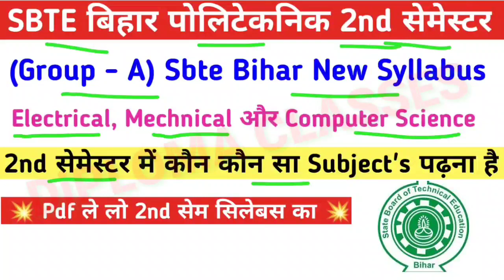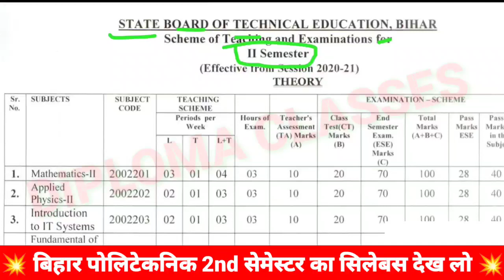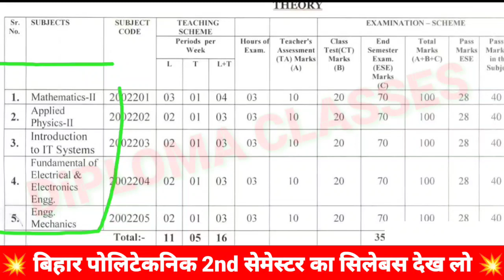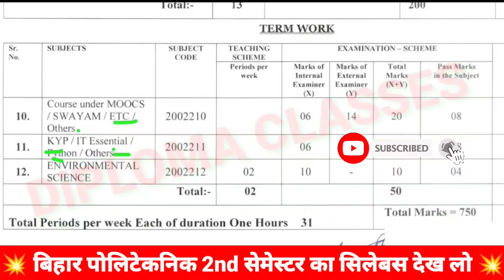bihar polytechnic 2nd semester syllabus | bihar polytechnic second sem group a syllabus | sbte bihar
Note:- इस video में  आपको बताता गया है बिहार पोलिटेकनिक सेकेंड सेमेस्टर ग्रुप ए के सिलेबस को बताया गया है और साथ साथ ये भी बताया गया है कि सेकंड सेमेस्टर का सिलेबस डाऊनलोड कैसे करें

1) bihar polytechnic 2nd semester syllabus
2) bihar polytechnic 2nd semester syllabus 2022 3) bihar polytechnic 2nd sem syllabus group a
4) bihar polytechnic second semester group a syllabus
5) sbte bihar 2nd sem group a syllabus
6) sbte bihar second semester group a syllabus 7) sbte bihar new syllabus
8) sbte bihar 2nd semester syllabus
9) 2nd sem mechanical branch syllabus
10) 2nd sem electrical branch syllabus
11) 2nd sem computer science branch syllabus 12) diploma classes
13) sbte bihar syllabus 2020-21
14) bihar polytechnic 2nd semester Mechnical branch ka syllabus
15) bihar polytechnic 2nd semester electrical branch syllabus
16) bihar polytechnic 2nd semester computer science branch syllabus
17) bihar polytechnic 2nd semester syllabus pdf download
18) bihar polytechnic second semester group a pdf download
19) sbte bihar 2nd semester syllabus pdf download
20) polytechnic 2nd semester pdf download

1) sbte bihar
2) sbte 2nd sem syllabus
3) sbte bihar news today
4) bihar polytechnic 2nd sem syllabus
5) sbte bihar polytechnic syllabus
6) bihar polytechnic Group A 2nd Semester syllabus
7) syllabus sbte bihar
8) Group A 2nd sem syllabus
9) Group B 1st sem syllabus
10) syllabus 2nd semester sbte bihar
11) 2nd Semester electrical syllabus
12) 2nd sem mechanical syllabus
13) 2nd sem computer science syllabus
14) Mechnical branch syllabus
15) electrical engineering 2nd sem syllabus
16) mechanical engineering 2nd sem syllabus
17) computer science 2nd sem syllabus
18) bihar sbte 2nd sem syllabus
19) electrical engineering branch syllabus
20) sbte 1st semester syllabus
21) bihar polytechnic 1st sem syllabus group B
22) computer science branch syllabus
23) Mechnical engineering branch 2nd semester syllabus a bihar polytechnic syllabus
24) electrical engineering branch 2nd semester syllabus a bihar polytechnic syllabus
25) computer science engineering branch 2nd semester syllabus a bihar polytechnic syllabus
26) polytechnic 2nd sem Mechnical engineering ka syllabus
27) polytechnic 2nd semester electrical engineering ka syllabus
28) polytechnic 2nd semester computer science engineering ka syllabus
29) syllabus 2nd semester
30) syllabus 2nd semester group a
31) bihar polytechnic syllabus
32) 2nd semester syllabus pdf download bihar polytechnic
33) बिहार पोलिटेकनिक सेकेंड सेमेस्टर सिलेबस ग्रुप ए
34) how to download bihar polytechnic second semester group a syllabus pdf download
35) second semester group a syllabus bihar polytechnic